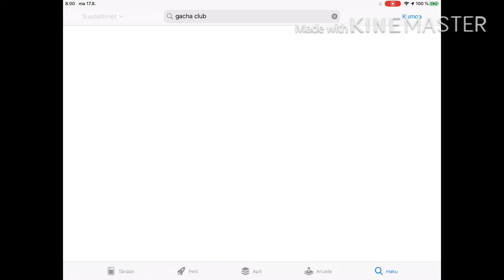GACHA CLUB IS COME OUT IN IOS NOW 100 REAL